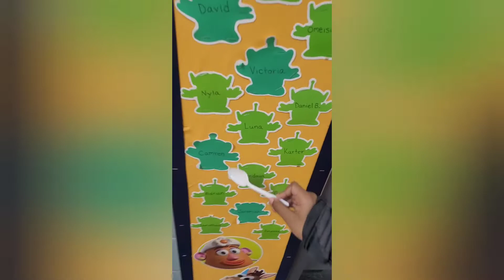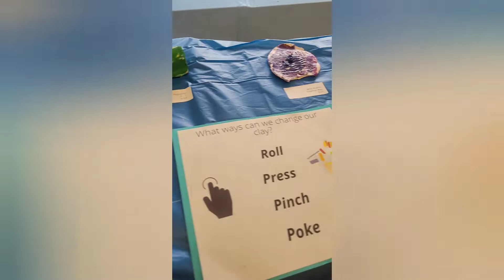**SIP & Paint with Action Cam**